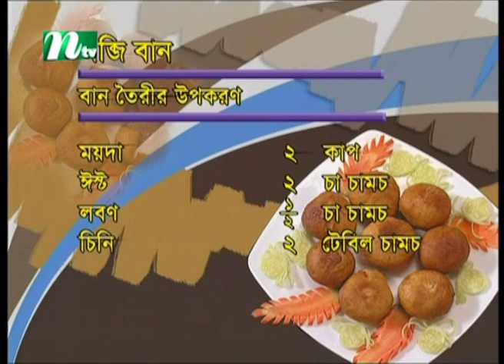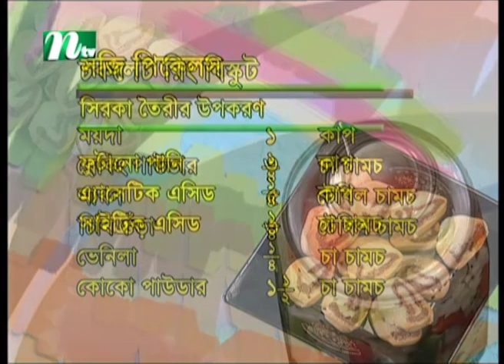সব্জি বান তৈরি | Siddika Kabir's Recipe | সিদ্দিকা কবির'স রেসিপি | Episode 85